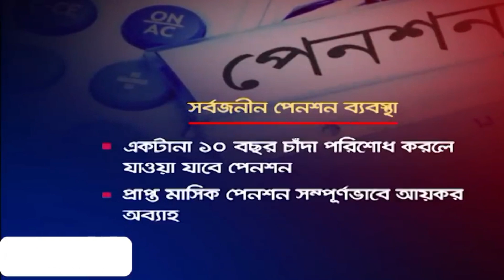সুখবর! সকল নাগরিক যেভাবে ১০ বছরে পেনশন ব্যবস্থার আওতাভুক্ত হবেন। Pension for all system in 10 years.